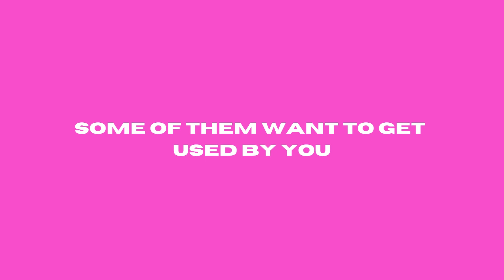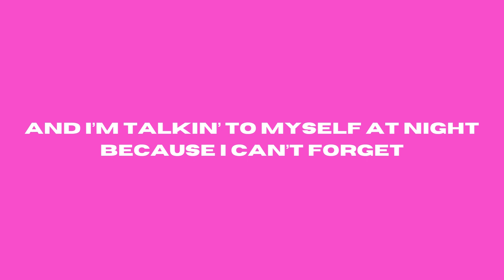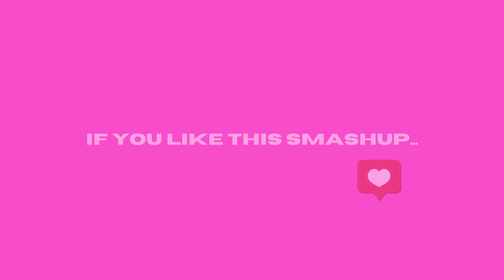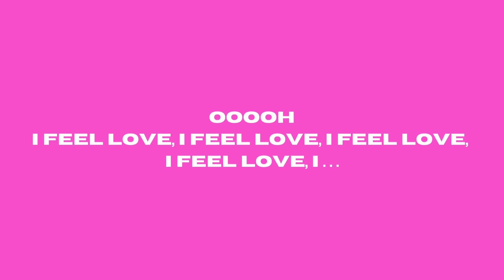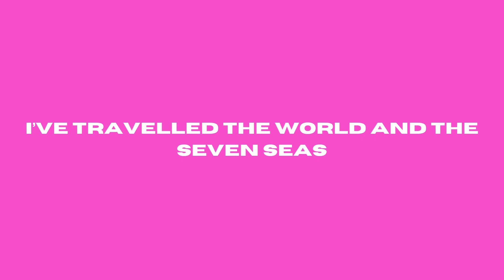Sweet Dreams / Seven Nation Army / I Feel Love | SMASH IT UP - Lyric Video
8th Single Release from the highly anticipated upcoming debut album SMASH IT UP by Kara Ciezki.

Sweet Dreams / 7 Nation Army / I Feel Love
SMASH IT UP - Lyric Video

The Eurythmics | White Stripes | Donna Summer | Kara Ciezki

With Kara Ciezki’s love of synthesizer’s, sequenced bass lines and distinctive riffs, it’s no wonder these songs were chosen to be intertwined into another genius mashup.
‘Sweet Dreams,’ written in 1983, was the Eurythmics breakthrough hit, establishing the duo worldwide with one of the most simple and infamous synthesizer riffs to date. It was described as a ‘synth-pop masterpiece,’ making Annie Lennox and Dave Stewart superstars. There is definitely a feeling of being manic and depressed, with the tension of uplift when you hear the lyrics ‘hold your head up, moving on.’  ‘Seven Nation Army,’ released in 2003, also with a distinctive riff and a ‘heartbeat’ drumbeat, manipulates the power of tension and release, creating a sense of anticipatory energy. This is used incredibly well when combining it with the same moods and feelings in ‘Sweet Dreams.’
‘I Feel Love’ by Donna Summers, was the perfect fit to feature in the breakdown of this mashup. With its repetitive synthesizer loops that modulate with a continuous four-on-the-floor bass and guitar, and sensitive playful keyboard licks, the floating vocal lines in this breakdown are gorgeous and ethereal, elevating the listener and taking the song in a very unexpected direction.
This mashup takes you through a journey of fighting against the feeling of despair and the need to fight whilst restoring hope and faith – it’s a glorious synergy of tension, release, energy, and euphoria. The entire band need to take a huge bow for making this arrangement work so well and so seamlessly!!

What is SMASH IT UP
SMASH IT UP is an album concept and show created by Kara Ciezki, that specialises in re-creating mashups in ways you never expected!
A mashup is a technique which involves the blending of two or more pre-recorded songs, where the vocal track of one song is overlayed seamlessly over the instrumental track of another song. There are thousands of mashups that have been created by DJ’s and music producers, but these new releases take the mashup to another level – a SMASH UP!
Using well known iconic songs that people know and love from artists including Gloria Gaynor, Donna Summer, Adele, Britney Spears and The Eurythmics, and putting them together with more recent artists such as Billie Eilish, Tones & I, Jonas Brothers, Dua Lipa, Taylor Swift and Harry Styles, these songs have been re-created beyond the typical ‘mashup.’
Expect to hear incredible recordings with a sensational live band, horn section, and 50+ layers of vocal harmonies and arrangements.
The album will be released in full in October 2024, with all 9 singles off the album being released over the next 12 months in both Stereo and Dolby Atmos.
You may have heard these songs before, but what sets these releases apart is the fact you’ve never heard them arranged in this way or in Dolby Atmos with immersive sound.